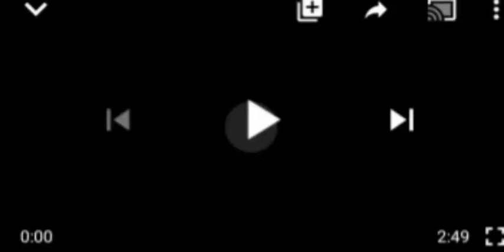JUST IN : IPOB ASKS SOUTH EAST RESIDENTS TO SHUN BUSINESS ACTIVITIES, PRAY 4 KAUN'S RELEASE.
Ipob Members#SouthEast Residents